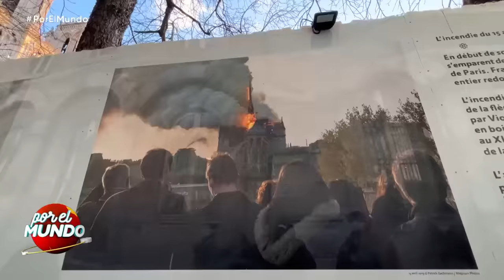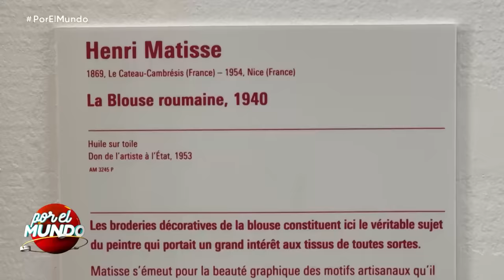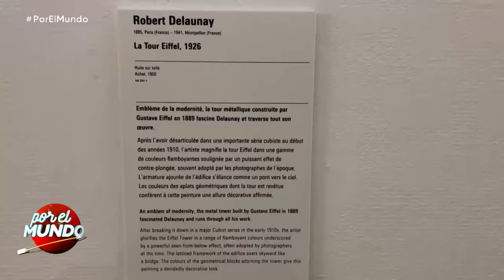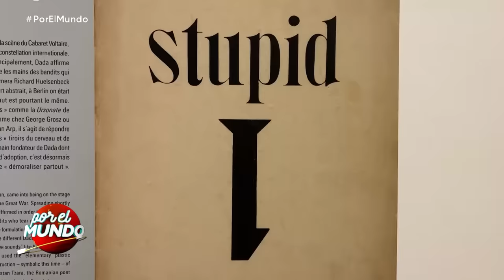Programa 49 con Lizy en París (19-01-2022) - Por el Mundo 2022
Telefe estrena una nueva temporada de "Por el mundo". Marley junto a Mirko recorrerán destinos imperdibles junto a grandes figuras invitadas.

Lizy y Marley recorren una de las grandes ciudades de Europa junto con Mirko. Cada noche disfrutaremos en vivo de todos los atractivos y de los sitios preferidos de Lizy.

Con un despliegue de producción único, el clásico ciclo de viajes y humor, se traslada a distintas partes del mundo para una emisión de lunes a viernes en vivo. Cada semana una figura invitada y una ciudad diferente. Una propuesta imperdible para conocer y compartir grandes momentos junto a las celebridades más queridas.